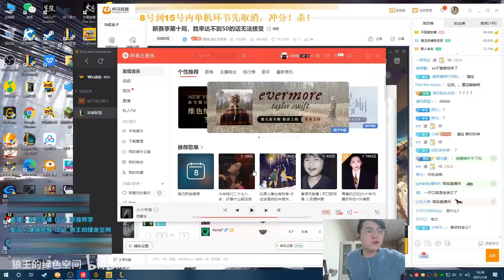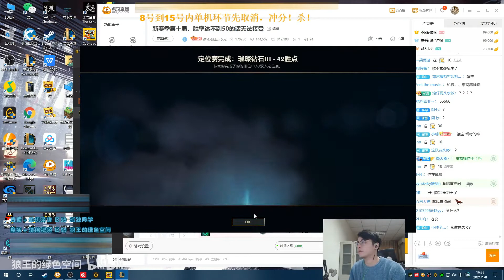【狼王】狼王喜提钻三，S16第一个王者还有多远！